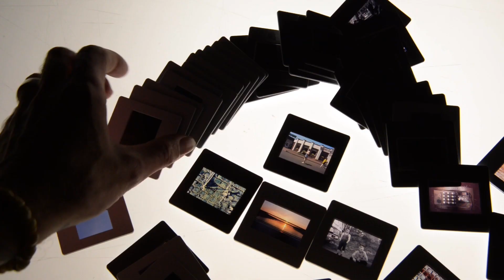Unleashing creativity by Ian Abell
In this captivating episode we delve into the essence of creativity and innovation through the lens of the 5 C's framework: Curiosity, Conceptualization, Craft, Curation, and Commercialization. Join us as we explore how embracing these principles can unlock boundless potential and drive meaningful change in both personal and professional spheres.

Chapters:-
00:00 Intro 🎙
00:53 Elevating Human Potential 🚀
04:15 Introducing Inspirational Guest 🌟
08:42 Creative Beginning 🎨
12:09 Journey to Creativity 🛤
17:33 Overcoming Self-Doubt 🌱
22:10 Philosophy to Creativity 📚
28:45 Consulting to Creativity 💼
35:20 Embracing Creativity Journey 🌌
41:00 Surrender Yourself to the process

Curiosity: We kickstart our journey by celebrating the power of curiosity – the spark that ignites innovation. Discover how cultivating a curious mindset can lead to new perspectives, insights, and breakthrough ideas.

Conceptualization: Next, we delve into the art of conceptualization – the process of transforming raw ideas into concrete concepts. Explore techniques for nurturing and refining creative concepts, turning abstract visions into tangible realities.

Craft: Dive deep into the realm of craftsmanship, where creativity meets skill and precision. Learn how honing your craft through deliberate practice and mastery can elevate your creative output and deliver exceptional results.
Curation: Navigate the art of curation – the strategic selection and arrangement of ideas, resources, and experiences. Explore how curating your creative endeavors can enhance coherence, relevance, and impact, amplifying the value of your contributions.

Commercialization: Finally, we explore the vital role of commercialization – the process of bringing creative ventures to market and realizing their full potential. Uncover strategies for effectively monetizing and scaling your innovations, turning passion projects into profitable ventures.

Throughout the episode, we emphasize the importance of embracing the role of the channel – acknowledging that creativity often flows through us rather than from us. As conduits of creative energy, we act as stewards, nurturing and shaping ideas into fruition, much like a gardener tends to a garden.

Moreover, we highlight the significance of choice – recognizing that creativity is not only a gift but also a conscious decision. By embracing creativity as a choice, we empower ourselves to channel our creative energies purposefully and intentionally.

And lastly, we pay homage to the critic – that inner voice that challenges and refines our creative endeavors. Drawing inspiration from ""Grandma Morgan,"" we embrace constructive criticism as a catalyst for growth and improvement, recognizing its invaluable role in our creative journey.

Tune in to this insightful episode as we unravel the mysteries of creativity and unlock the transformative power of the 5 C's. Whether you're an aspiring artist, entrepreneur, or innovator, this podcast promises to inspire, educate, and empower you on your creative odyssey.

Ian Abell is a co-founder of Based Upon, a London based Art & Design Studio pioneering a new era of luxury, where meaning, legacy and craftsmanship converge. As a recognised thought-leader on harnessing creativity and defining preciousness, Ian's signature symbolises objects that explore 'true value' and the way it is experienced. Clients, whether leading collectors or global brands, resonate as much with the philosophies and approaches behind the work as they do with the forms and aesthetics that result.

Prior to embracing a creative life, Ian's M.A in Philosophy, Politics and Economics from Oxford University led him to Business Consultancy at Arthur Andersen and Management Consultancy at Ernst and Young, as well as a UK technology incubator.